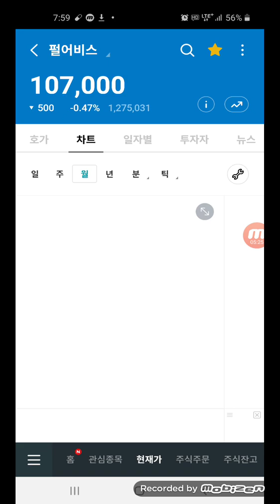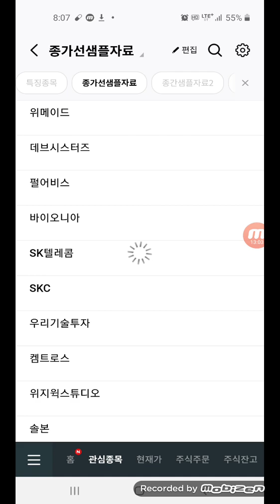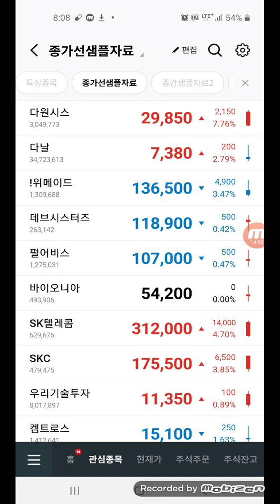비오곤의 종가선. 다원시스, SK텔레콤 등.